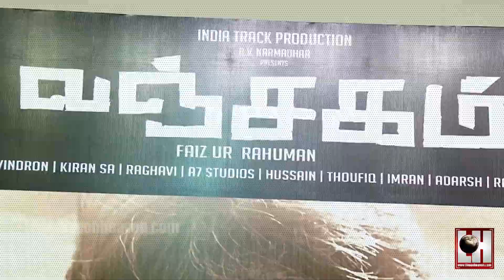Vanjagam Short Film Screening